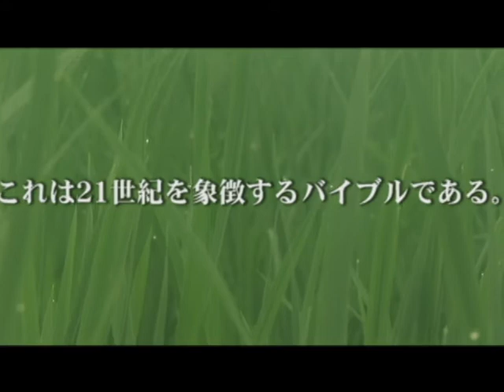ストーンエイジ・魂の教育予告編